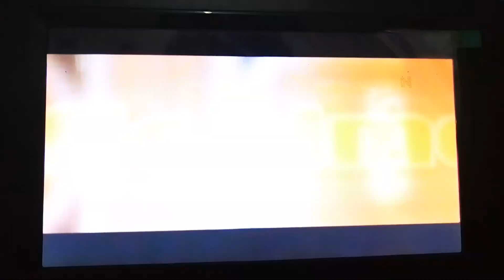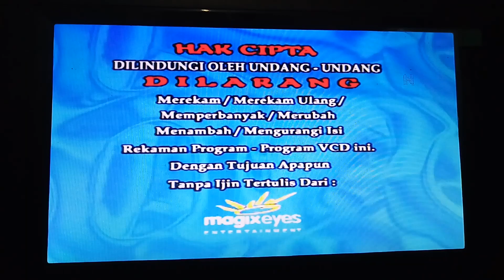Opening to Garfield Holiday Celebrations 2004 VCD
1.Magixeyes Entertainment Logo
2.20th Century Fox Home Entertainment Logo
3.AVAILABLE ON VIDEO
4.Garfield: The Movie Trailer
5.Ice Age Promo
6.Warning Screen
7.Disc Info Screen